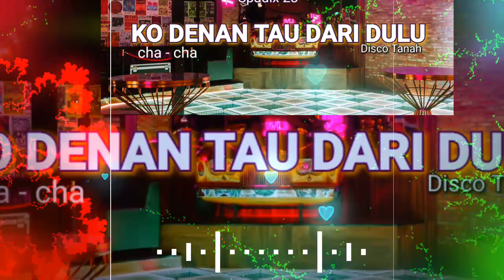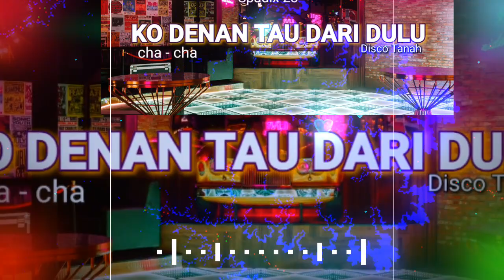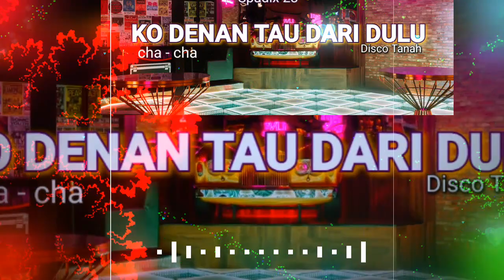KO DENAN TAU DARI DULU - MINANG REMIX - SPADIX 28 FUNGKY MANADO - CHA CHA DISCO TANAH NEW